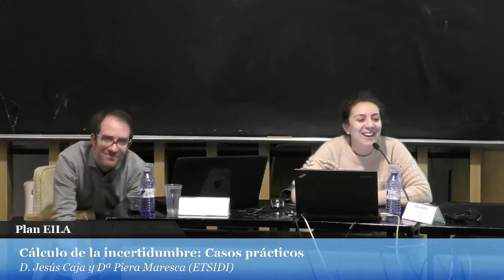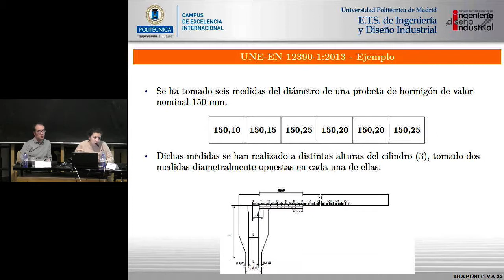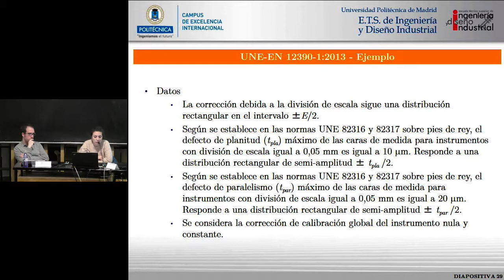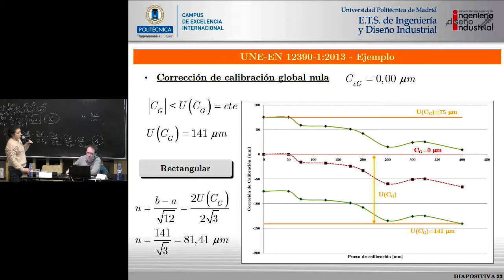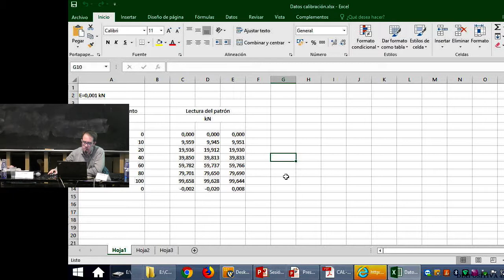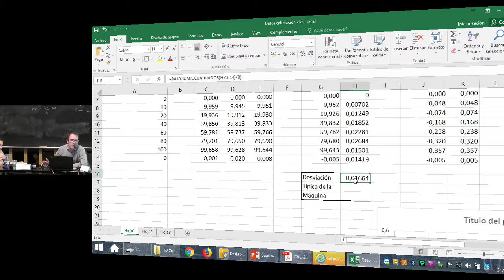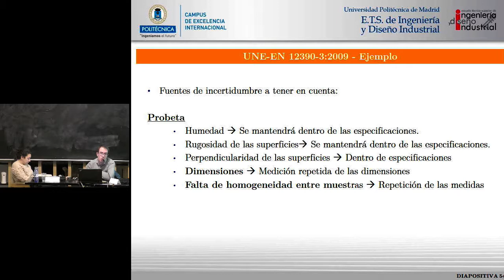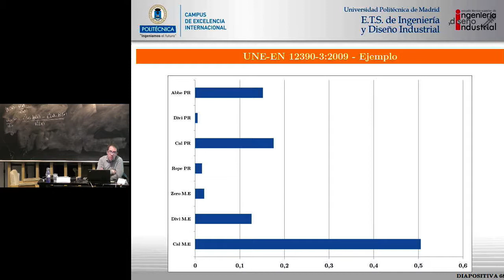Plan EILA 2018. Curso Cálculo de la incertidumbre. Parte 3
Jornada de puertas abiertas "Plan EILA y el cálculo de la incertidumbre".
Dª. Piera Maresca
D. Jesús Cajal

Celebrada en el Aula Torroja dei IETCC-CSIC el 30 y 31 de enero de 2018

El objetivo de la jornada es presentar el Plan EILA y exponer los informes estadísticos sobre los resultados de su cuarta edición 2017. Asimismo, se da un curso sobre el cálculo de la incertidumbre, que amplia lo abordado en 2016, y que incluye la aplicación práctica a los ensayos del próximo EILA 2018. Para ello se ha contado con la Escuela Técnica Superior de Ingeniería y Diseño Industrial (ETSIDI).